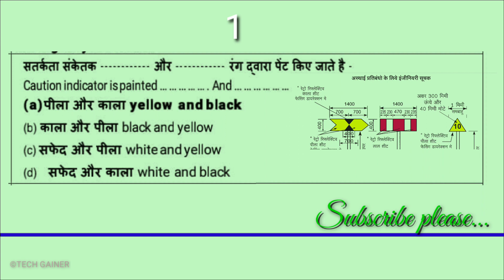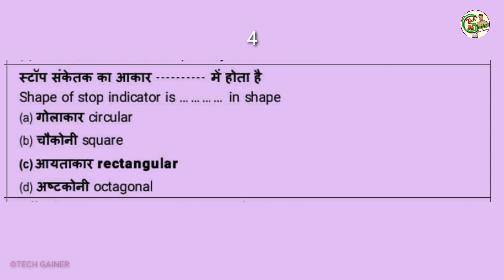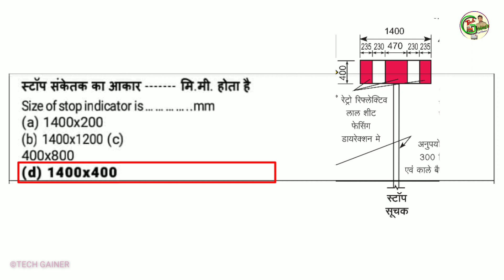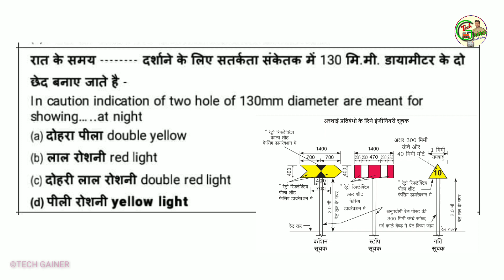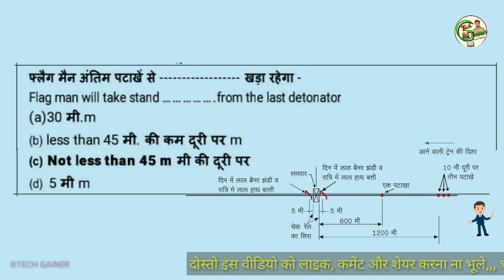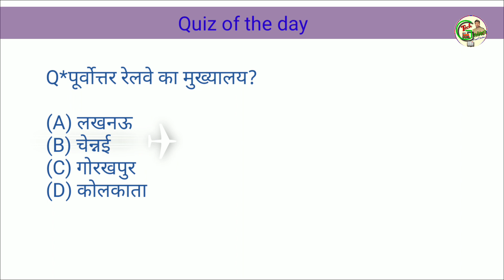Question for GDCE LDCE and JEPWAY departmental examination